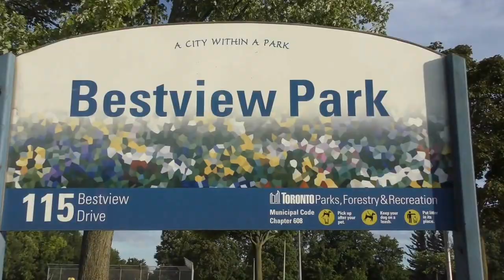Kids have fun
This video is about Kids have fun